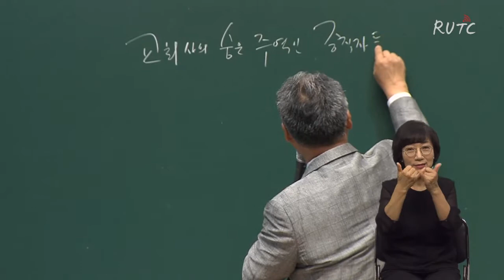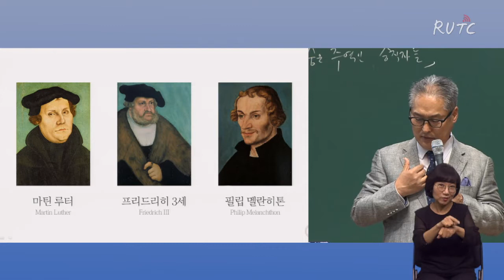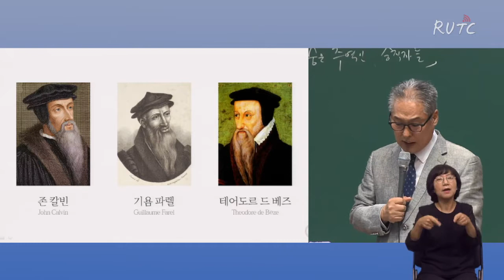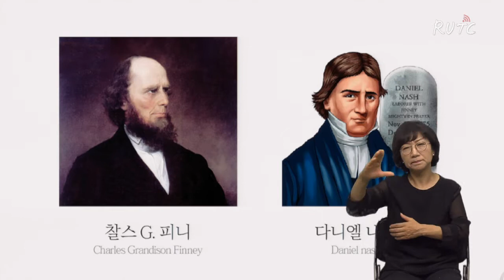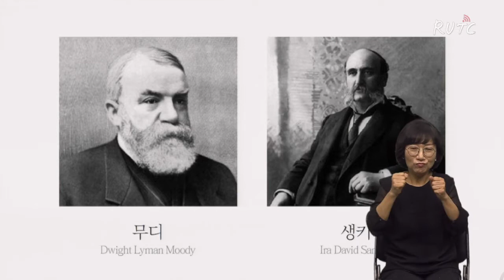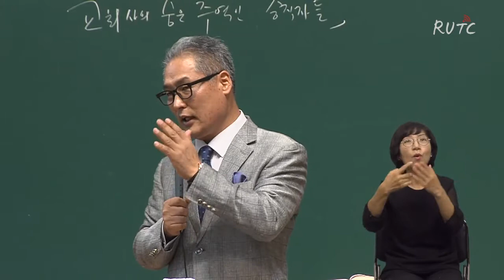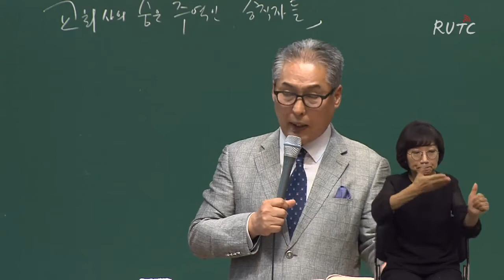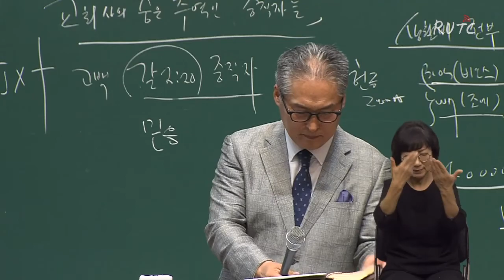[2019년 22학기 중직자 대학원 3강] 교회사의 숨은 주역인 중직자들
2019년 22학기 중직자 대학원 3강
히브리서 11:1-3
교회사의 숨은 주역인 중직자들
김성호목사